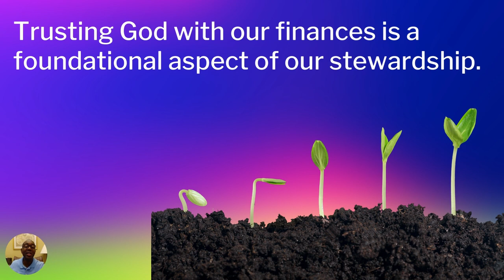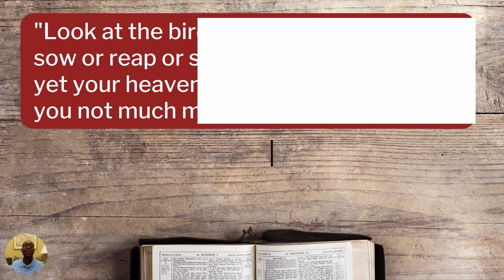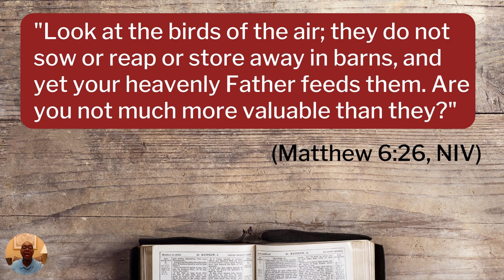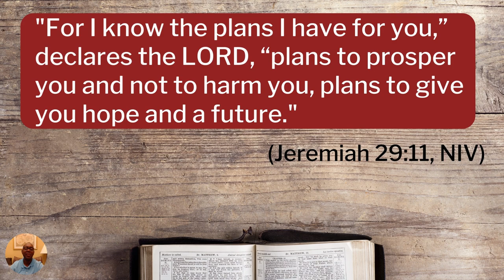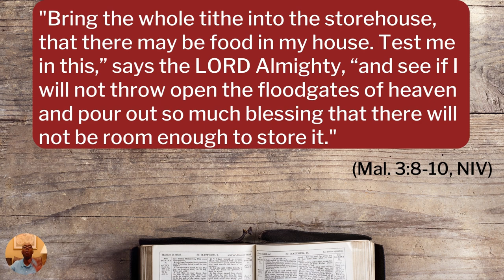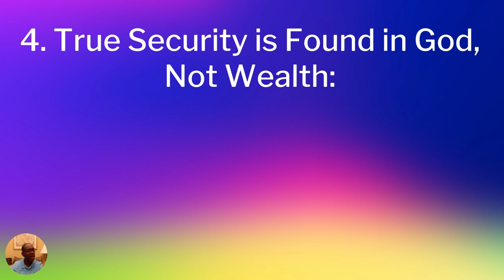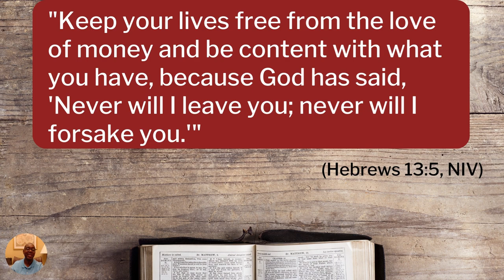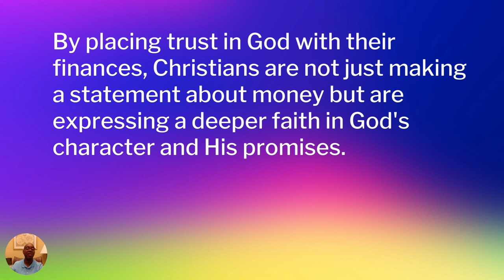Mid Week Refill "Trusting God with Your Finances" August 30, 2023